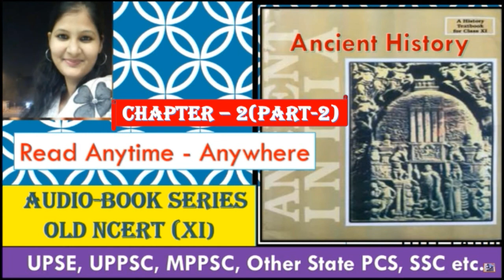Audio Book series- old ncert (Ancient History),Chapter -1 (part-2) /uppsc/upsc/mppsc/ssc